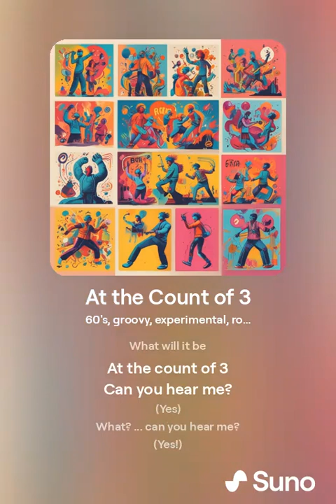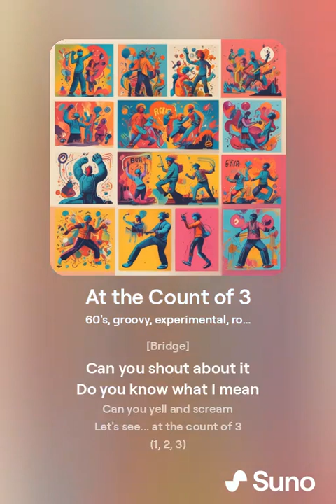At the Count of 3 (0)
From the album "A-Okay" by Daniel

[Intro]
Can you shout about it
Do you know what I mean
Can you yell and scream
Let's see at the count of 3

[Verse 1]
At the count of 3
Come on! Lets see

[Chorus]
Jump and shout
(Let it out!)
Pump and scream
(Move the scene)

[Verse 2]
What will it be
Can you hear me?
(Yes)
What? ... can you hear me?
(Yes!)
What?

[Chorus]
Jump and shout
(Let it out )
Pump and scream
(Move the scene)

[Chorus]
Jump and shout
(Let it out)
Pump and scream
(Move the scene)

[Outro]
ump and shout
(Let it out)
Pump and scream
(Move the scene)